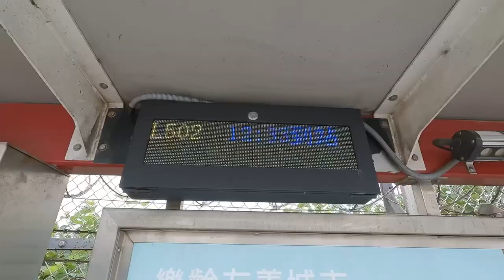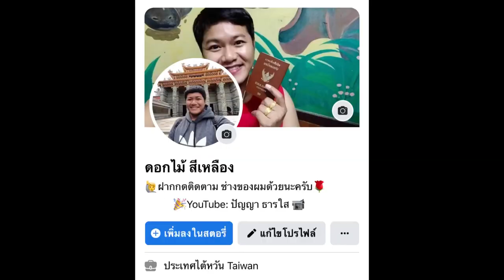การผจญภัยครั้งแรกในไต้หวัน นักล่าเงินในต่างประเทศ